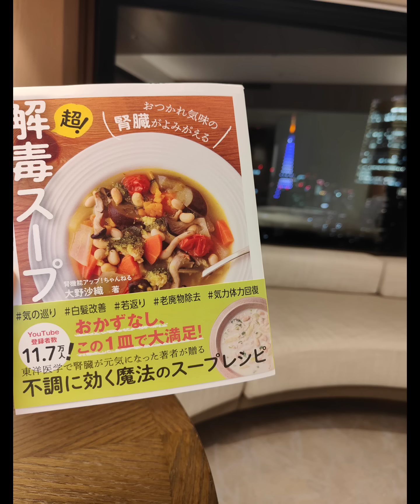【これが究極だった】瞬間で嫌な人が消える！このことを知ったらすごく楽になれた！これでもう人間関係で傷つくことがなくなります。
今回は久しぶりに顔出しのお話になります！というのもですね、今回の東京出張の時に教えていただいたお話がすっごく自分にとって心が助けられたお話でしたので、今回のお話を聞いて、同じように悩んでしまっていた人や、何気ない一言で心が傷ついたりした時に役に立てて欲しいなと思ってシェアしてみました＾＾
え〜〜そうだったんだ！と思わず、ありがとう！となりますよ＾＾＊

★私が使っている塩と石の水はこちらから買えます(^o^)

【感謝！レシピ本が出来ました↓】

【腎臓のために毎日してほしいセルフケア５つ】

即レスできません３日以内になるべく返信します。スマホメールやエラーで送信できない場合は3日経過しても返信が届かないと思いますのでなるべくGメールでおねがいします。